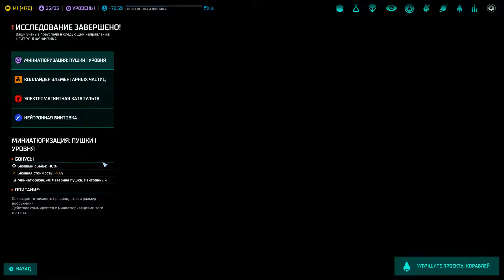5.Master Of Orion Закат Мрршанов